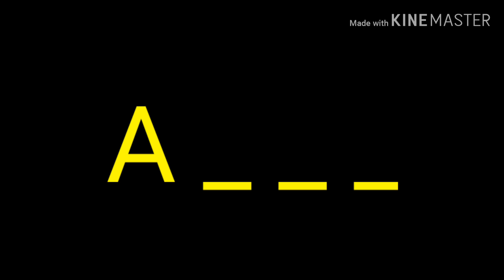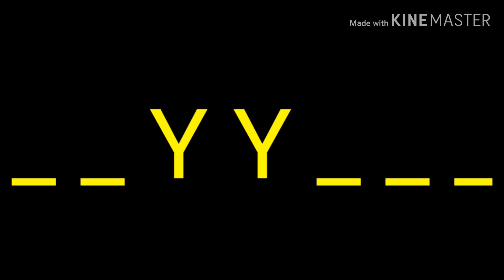BİLGİ YARIŞMASI #8 (SUREYİ TAHMİN ET ! )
Bilgi yarışmasında başarılar...
bilgi
bilgi yarışması
bilgi yarışması eğlence
eğlenceli bilgi yarışması
sure
sureler
sureyi tahmin et
dini yarışma
dini bilgiler
dini bilgi
dini bilgi yarışması